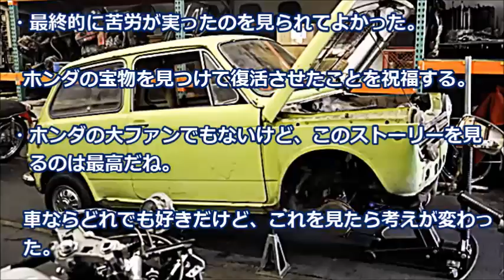日本の軽自動車文化を生んだホンダN600歴史的遺産に衝撃【海外の反応】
最近の自動車を見てみると、かなり軽自動車が増えているのが目立った。
この軽自動車も、内装も装備も豪華になり、普通車との差が感じられなくなっている。
ここまで進化した日本の軽自動車だが、それにはある歴史が隠されていたのだった。

【関連動画】
【韓国の反応】日本旅行で軽自動車に乗ったんだけど・・・昨日と燃費に驚愕！【タマゴCH】
【韓国人の反応】韓国人『日本の軽自動車のレベルがひどすぎｗｗｗ』『チョメチョメするにも非常に便利』『日本人は小さいから』
【中国崩壊最前線】日本の脱中国資源が加速！ホンダが世界初のモーターを開発！
Five minutes 2016/10/18 ホンダが重希土類完全フリーＨＶ用モーター発表に慌てる中国、資源型経済は必ず科学技術によって淘汰される !!